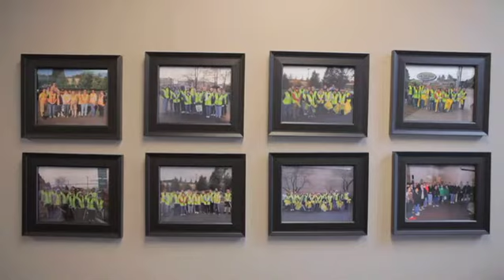Purdy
2012 BEST Award Winner in BEST Practices for Sustainability